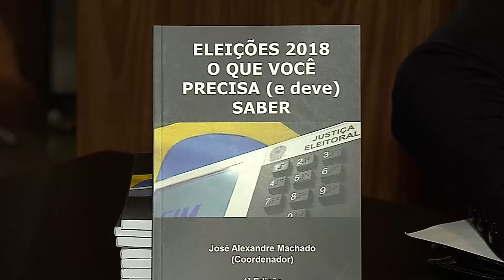Jornal da Tarde - Livro lançado na Assembleia Legislativa esclarece regras eleitorais - 20/06/18